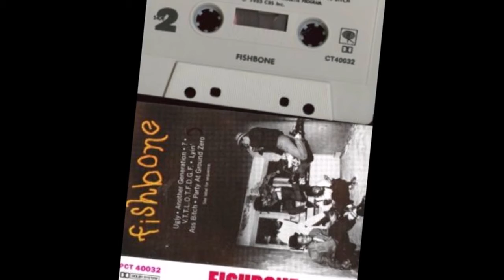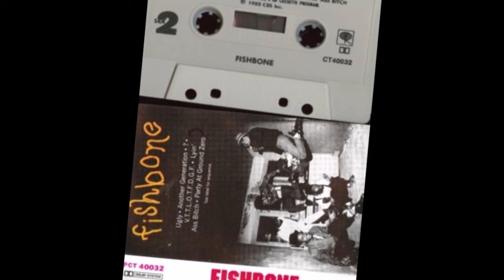Fishbone - Party At Ground Zero (1985) EP Cassette Rip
Fishbone – Fishbone EP
Format: Cassette, EP, White Shell
Country: US
Released: 1985
    Bass – John Norwood Fisher
    Drums – Fish
    Engineer – David Leonard
    Guitar – Kendall Jones
    Keyboards – Christopher Dowd
    Producer, Engineer – David Kahne
    Saxophone, Vocals – Angelo Moore
    Trumpet, Vocals – Walter Adam Kibby II
    Vocals [Additional] – Lisa R. Grant